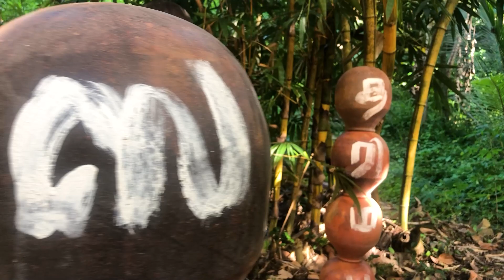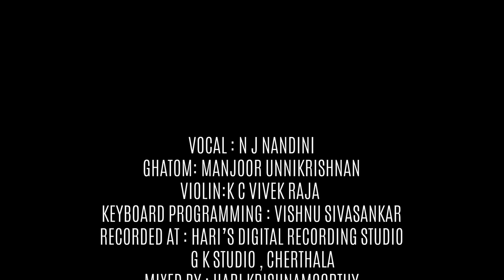Azhagana Rakshasiye Cover | NJ Nandini| AR Rahman |Muthalvan| Out of the Box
Out Of The Box is a series of selected AR Rahman hit songs, that created magic with the presence of Carnatic Music Instruments.
Presenting to you Azhagana Rakshasiye from the blockbuster movie Muthalvan released in the year 1999. A beautiful song set in Reethigowla ragam with a brilliant Ghatom accompaniment throughout.

Vocal NJ Nandini
Ghatom Manjoor Unnikrishnan
Keyboard programming Vishnu Sivasankar
Violin KC Vivek Raja
Recorded at Hari's Digital Recording Studio, Trivandrum
                      GK Studio Cherthala
                      SUR Cheruthuruthi
Mixed by Hari Krishnamoorthy
Visuals & Edits VNS Creatives